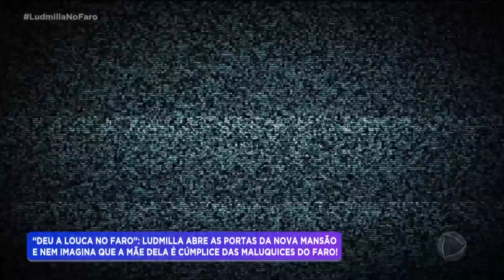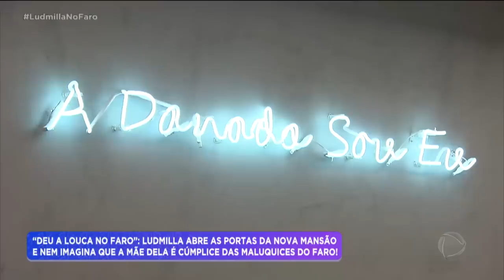Rodrigo Faro mostra nova mansão de Ludmilla e apronta durante visita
Rodrigo Faro vai conhecer a nova mansão da Ludmilla. O apresentador, que anteriormente visitou as outras duas casas da cantora, vai manter a tradição e vai mostrar em primeira mão a nova aquisição da estrela. Ele vai brincar muito com a Ludmilla e durante a entrevista, vai agir de forma estranha para testar a reação da cantora. Só no final Ludmilla vai descobrir que está no “Deu a Louca no Faro”. Para assistir ao conteúdo na íntegra, acesse